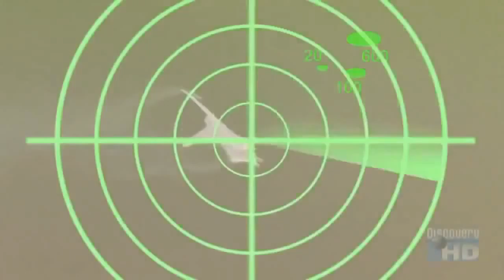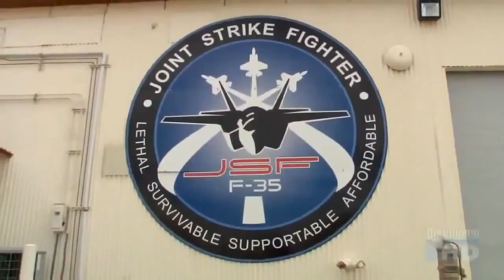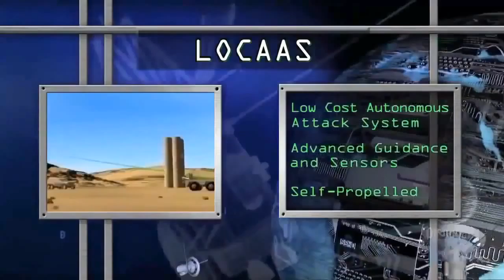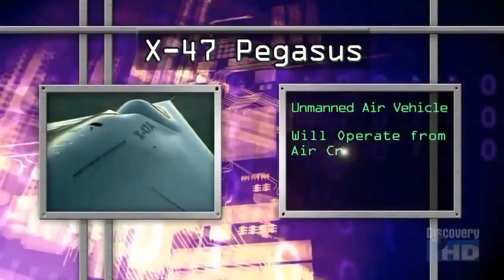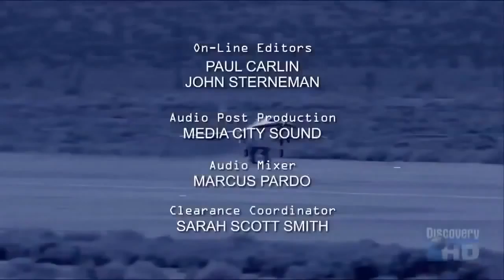The_Future_Air_Power_Military_-_Military_Documentary